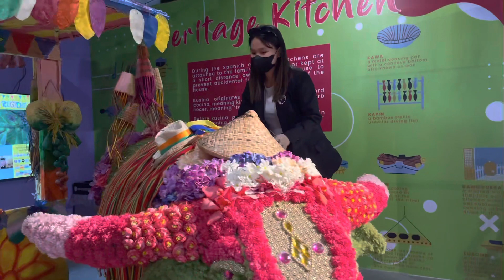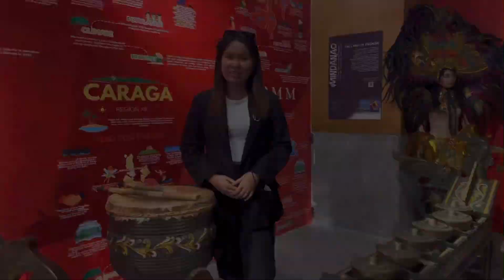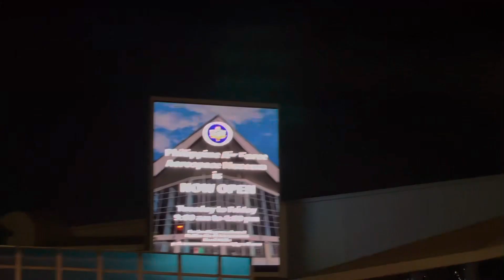Food Wanderer and Lakbay Museo: Riding Moving Pig and Drive Tru Ride at NAIA Terminal 3; Going Home